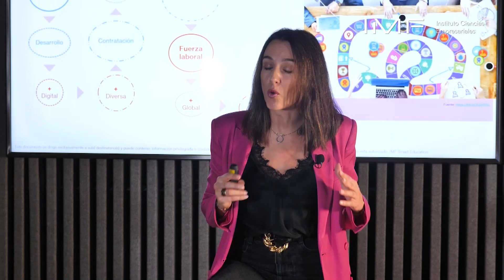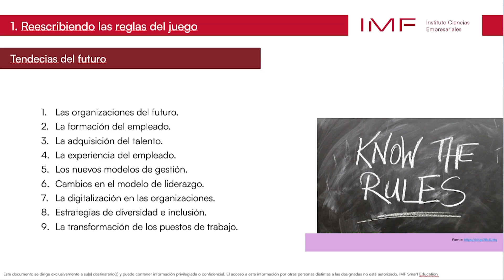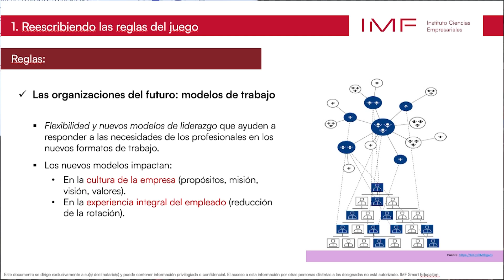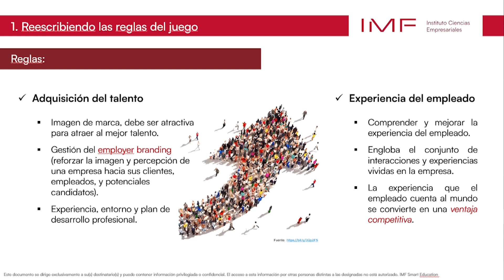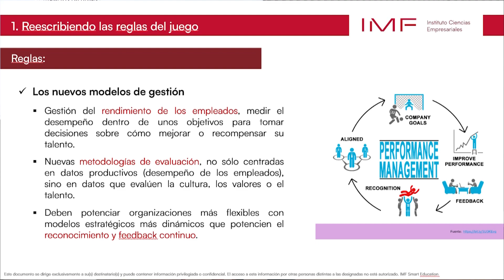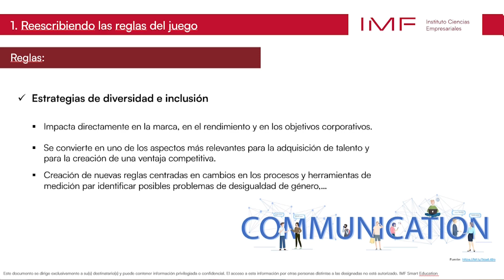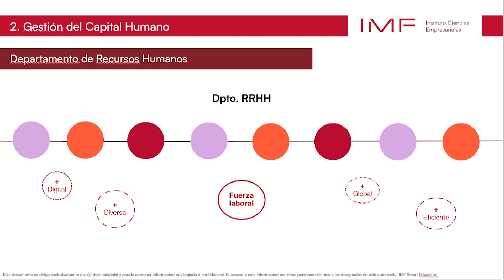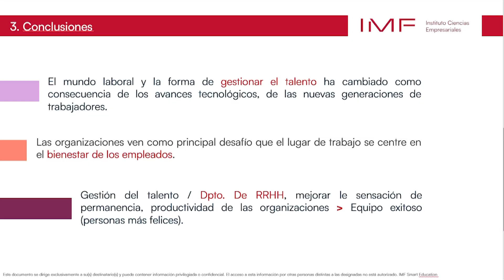"Las reglas en la Gestión de RRHH" ¿Por qué estudiar el Máster Universitario en Dirección de RRHH?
Hay que estar innovando constantemente dentro del área de Recursos de cara a adaptarse a los nuevos entornos de las empresas.

Hablamos de las diferentes fuerzas laborales actuales a las que nos enfrentamos, cada vez más digitales y globales. Ante estas fuerzas tenemos que desarrollar las reglas que vamos a seguir dentro de los Recursos Humanos.

En este Máster te ayudaremos a elaborar un plan especializado para cada situación,  analizando los diferentes retos a los que te enfrentarás como director o directora de Recursos Humanos y viendo los posibles caminos para elaborar respuestas.

Obtén más información sobre el Máster en Dirección de Recursos Humanos, en el que aprenderás a gestionar el talento de una empresa a través de este enlace